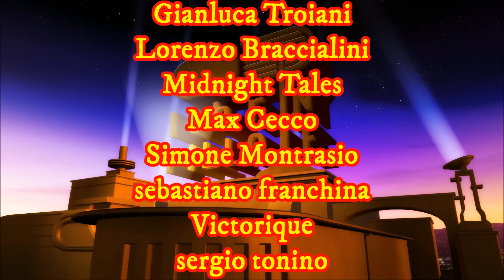H.W. Munn - I Lupi Mannari Di Manglana Castle (Audiolibro Horror Thriller Storico Italiano Completo)